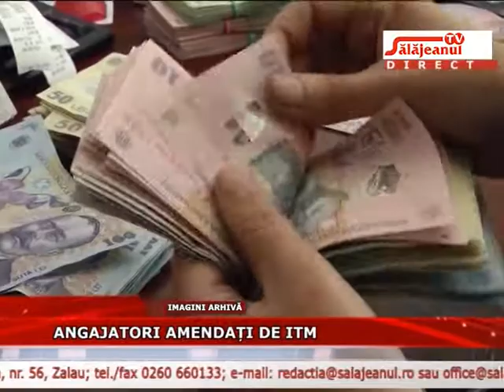ANGAJATORI AMENDATI DE ITM